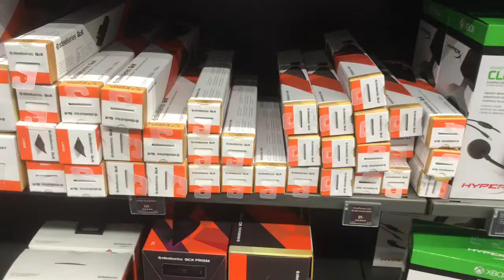Tur I Elgiganten